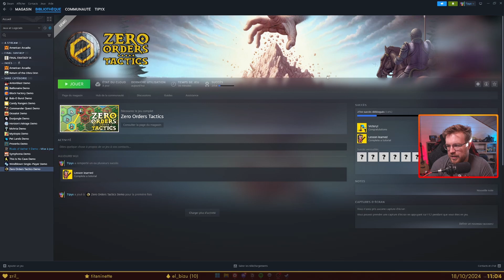VOD du 18 octobre 2024 - Zero Orders Tactics Demo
Outro : OC ReMix #2208: Mega Man 2 'Air Shooter' [Air Man Stage] by Joshua Morse